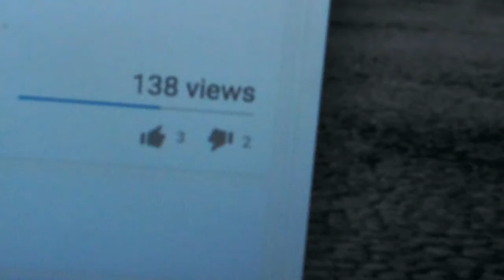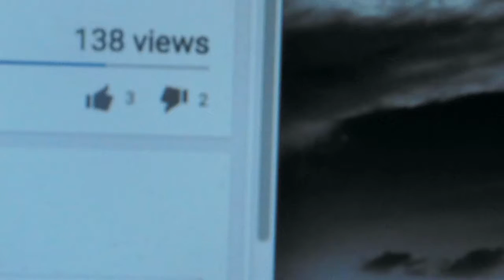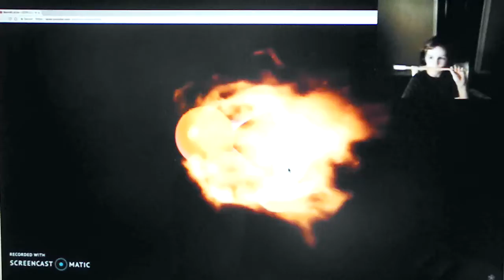My Name.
Hey you guys! Whats up? Leave in comments how you are doing! These are my friends channels! :)